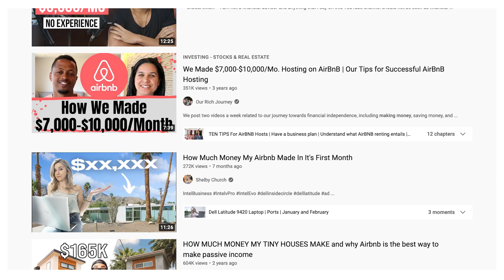Gentrification is NOT Inevitable | Leslie Kern in conversation with David Madden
What does gentrification look like? Can we even agree that it is a process that replaces one community with another? It is a question of class? Or of economic opportunity? Who does it affect the most? Is there any way to combat it? Leslie Kern discusses the myths and lies around gentrification with David Madden, co-author of In Defense of Housing.

Kern proposes a genuinely decolonial, feminist, queer, anti-gentrification. One that demands the right to the city for everyone and the return of land and reparations for those who have been displaced. Her new book, Gentrification is Inevitable and Other Lies, is out now!